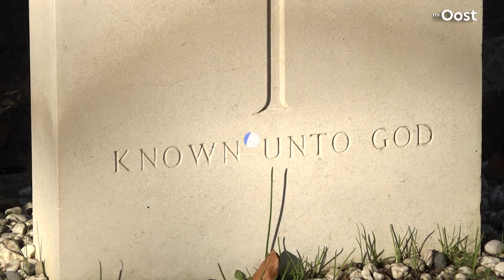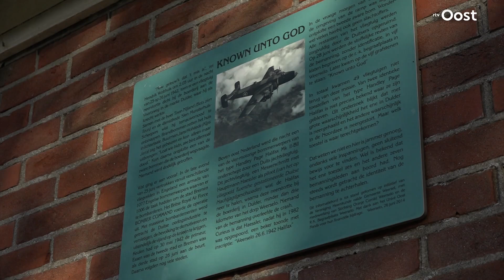Neergestorte bommenwerper WO2: wie zijn deze onbekende militairen? | RTV Oost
Wie zijn de omgekomen militairen in de neergestorte bommenwerper in WO2? Die vraag houdt Bert al 30 jaar bezig. Komt hij nu met nieuw onderzoek verder?